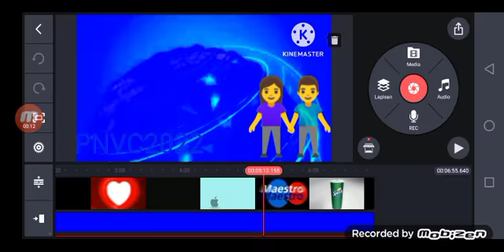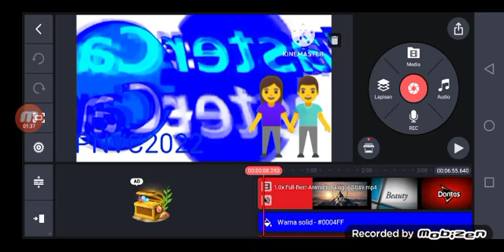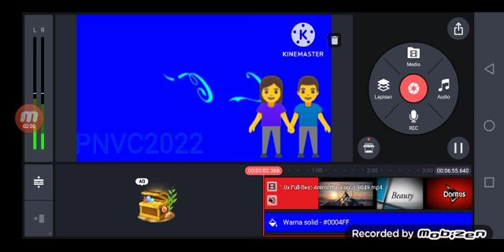How To Make Qatarormulator V5 On Kinemaster